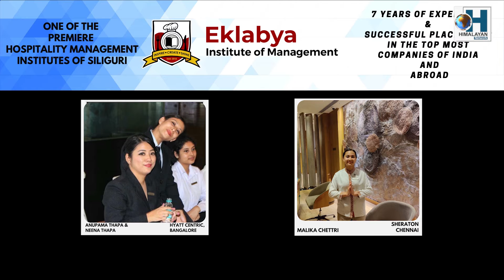Himalayan Forest Village Organisation President Exclusive Interview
हिमालयन फरेष्ट भिलेज अर्गनाइजेशनका महासचिव लीला कुमार गुरुङसित वनबस्तीका विविध विषयमाथि छोटो कुराकानी.